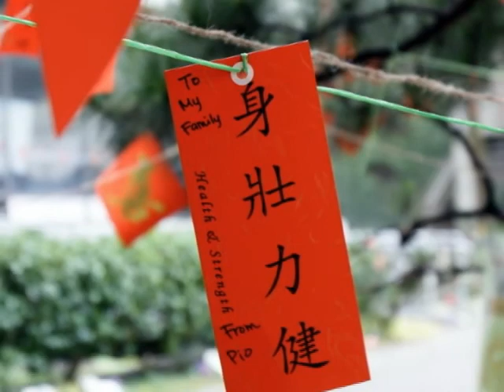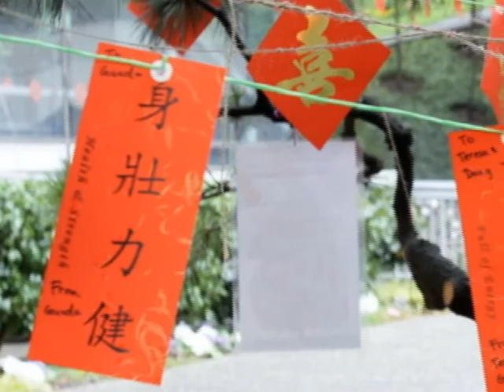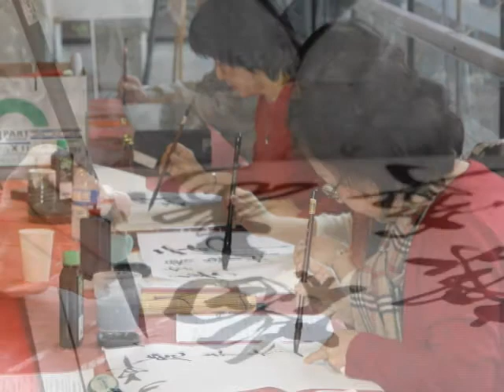Lunar New Year Celebration 2010